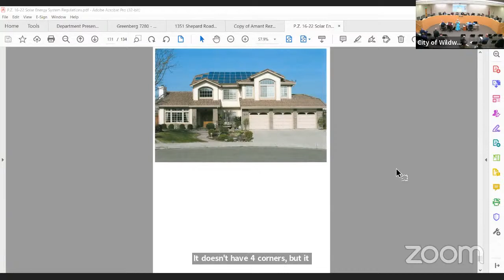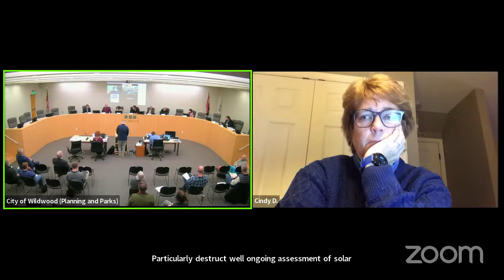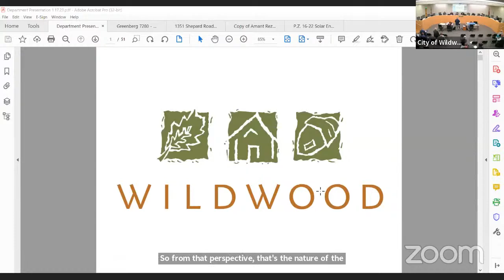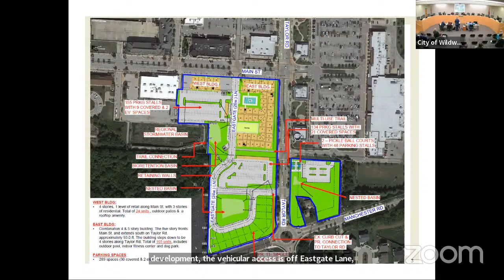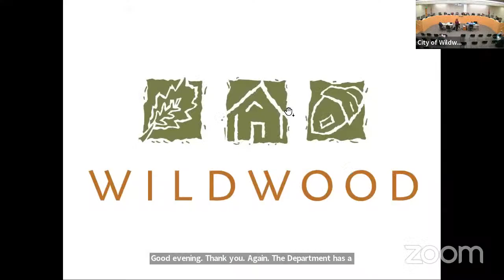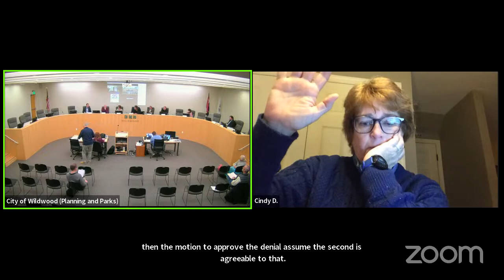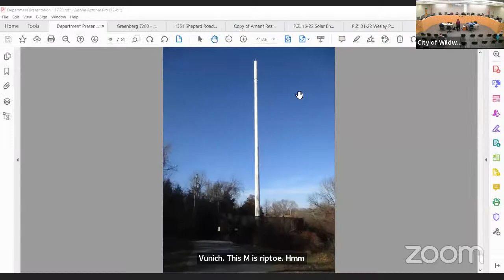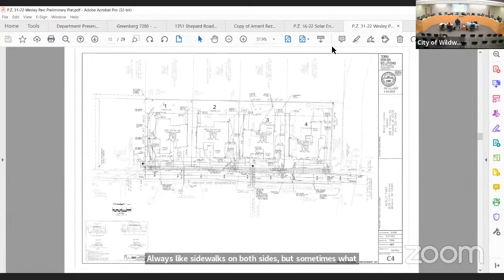January 17, 2023 Planning and Zoning Commission